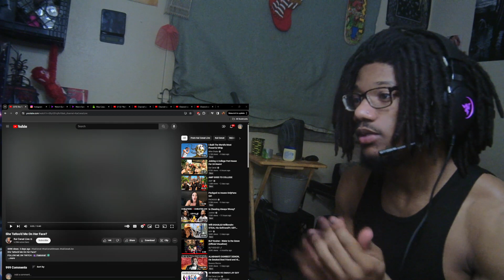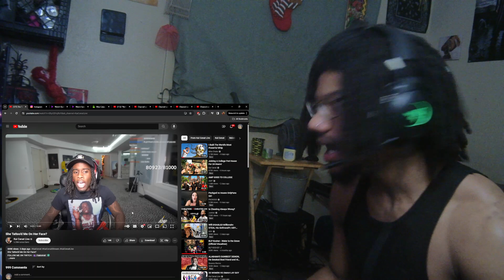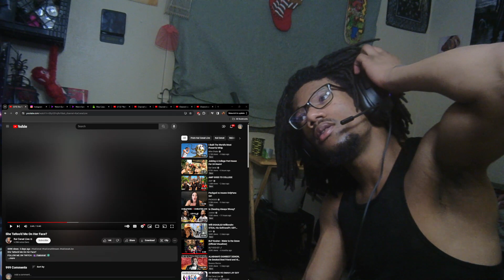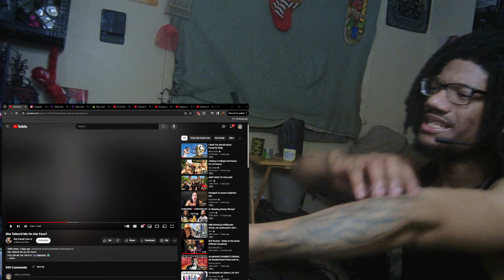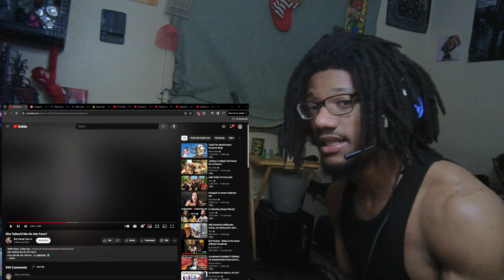"She tatted his face on her face for clout???"